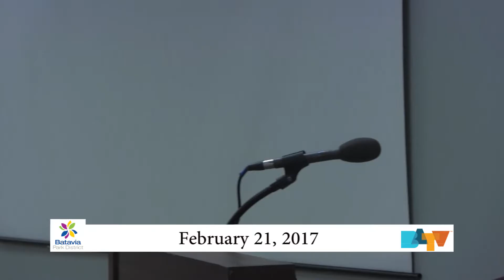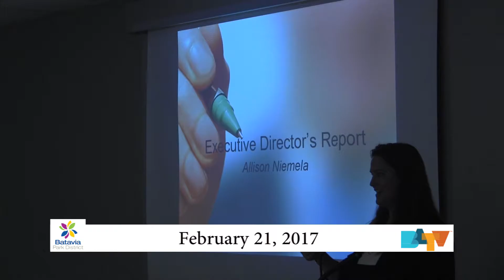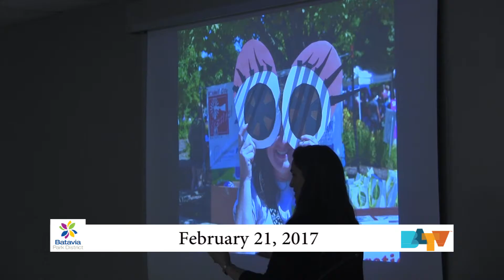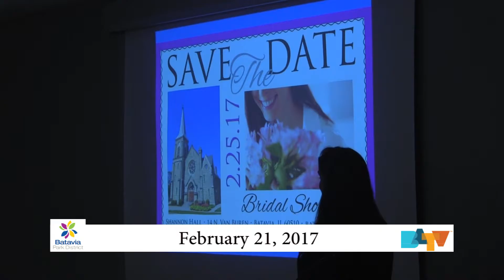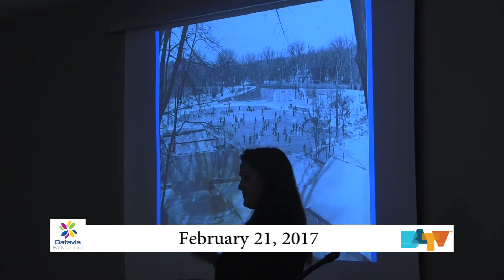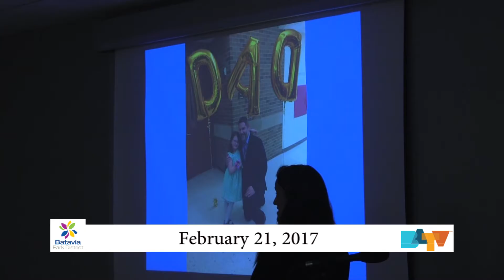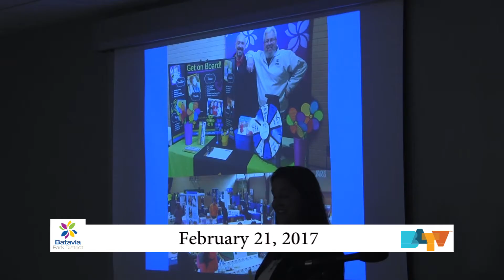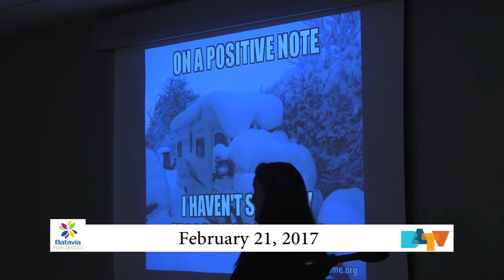Batavia Park District Meeting February 21 2017